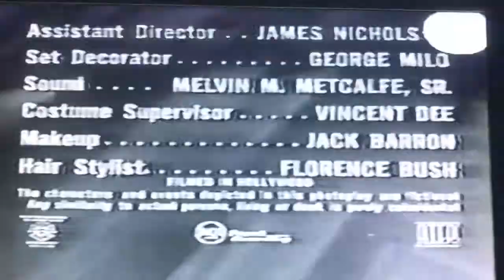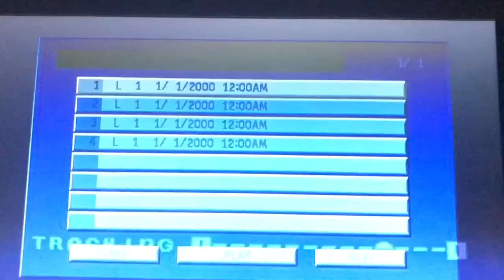The Millionaire Open/Close (1957?)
From Millionaire Dan Larceny